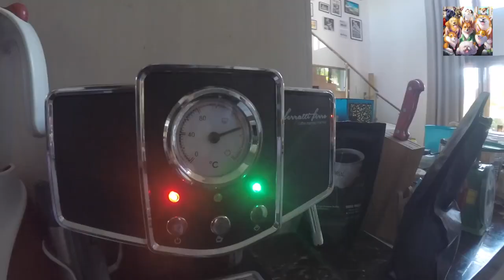WARREN OF SUPERTRIPAWSOME : Bagaimana Cerita Seekor Corgi Yang Menyelamatkan DogMomnya!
Supertripawsome: Dog Bosses of The Pawhigh Bali
Passionately loved by Mom Ditta Tri
Fueled by Pawdeli Pet Food